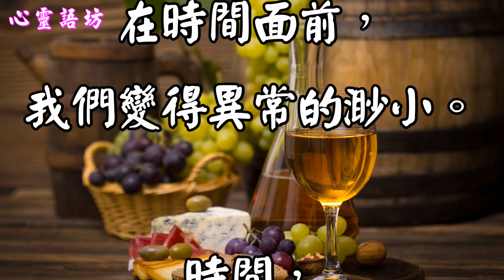【心靈語坊】ღ ❣生命是不可轉讓的專利~不要輕易收回 叩響命運之門的手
ღ ❣生命是不可轉讓的專利~不要輕易收回 叩響命運之門的手

當時光真的老去，我們再回首，
根本找不到現在的自己。

短暫的生命，把心留在現在，
不要等待，不要總活在夢裡。

趁著年輕，大膽地走出去，
不要輕易收回叩響命運之門的手。

人這一輩子，
無非就是個過程，

榮華富貴，生不帶來，
死不帶去，順其自然，

應如行雲般自在，
像流水般灑脫，
才是人生應有的態度。

自從我們出生的那一刻
注定生命最終
有結束的時刻。

這中間必將經歷
悲歡離合、曲折磨難。

其實，生命是
不可轉讓的專利。

生命的過程，
就是時間消耗的過程。

在時間面前，
我們變得異常的渺小。

時間，
我們無法買進，
也無法售出；
我們只有選擇、使用。

因此，珍惜生命，
就是珍惜你特定的專利

不要強求任何東西和事
往往越怕失去的東西，
就會失去的很快。
一切順其自然就好。

已失去的，
就留做回憶；
已得到的，
就好好珍惜。

不要等到頭髮花白，
牙齒掉光時，再去珍惜

當時光真的老去，
我們再回首，

短暫的生命，
把心留在現在，

不要等待，
不要總活在夢裡。

趁著年輕，
大膽地走出去，

不要輕易收回
叩響命運之門的手，

哪怕悲歡交織，
我們都應準備好
迎接風霜雨雪的洗禮。

時間總是以一種
無聲的腳步
刷洗萬事萬物，

使一切從歡躍的春天，
成為凋零的冬天。

即便如此，
我們也應該堅守一顆
堅韌、豁達、睿智的心
不斷地前進，

因為我們的生命
是不可轉讓的專利，
唯有珍惜。

背景音樂~~
lrc 歌詞